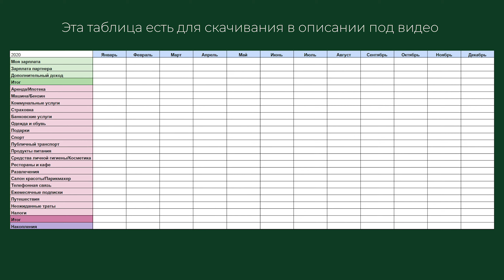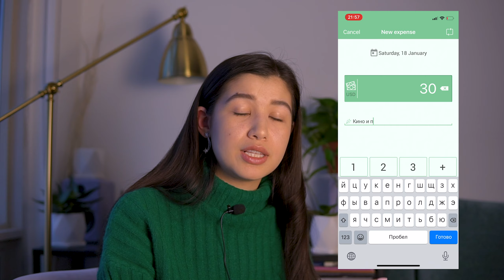Как научиться копить деньги? | Бюджет и финансовый дневник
Как научиться правильно распределять бюджет? Как накопить деньги на свою мечту? Почему у вас не получается откладывать деньги? Практически каждый хоть раз в жизни сталкивался с такой проблемой. В этом видео вы узнаете, как я, работая в Канаде и оплачивая дорогую аренду в центре Торонто, научилась контролировать свой бюджет. Вы также узнаете много информации о ценах в городе Торонто.

Где еще можно меня найти?

Приложения для ведения финансового дневника - Monefy

Спасибо большое за то, что ты посмотрел(-а) мое видео. Меня зовут Саида. Я родилась в прекрасном городе Алматы. В 15 лет я переехала в Пекин, где окончила школу и выучила английский и китайский, и все еще учу :) Затем я поступила в университет Торонто по программе Статистика и Экономика. Окончив университет в 2019, я начала работать в сфере Маркетинга и Соц. сетей.

На моем канале ты найдешь много информации о жизни в Канаде, а также о том, как адаптировать минималистичный образ жизни.